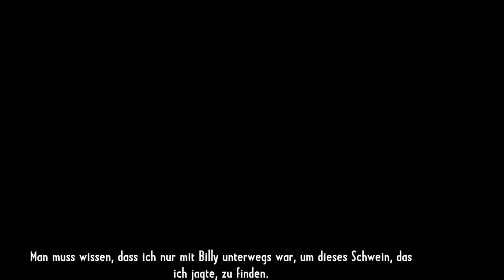Call Of Juarez: Gunslinger #02 Episode I: Billy the Kid - A Fistful Of Hot Lead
Call Of Juarez: Gunslinger
Kapitel 1: Billy The Kid
Mission 2: A Fistful Of Hot Lead

Schwierigkeitsgrad: Normal

Western basierender Ego-Shooter des Entwickers Techland aus dem Jahr 2013